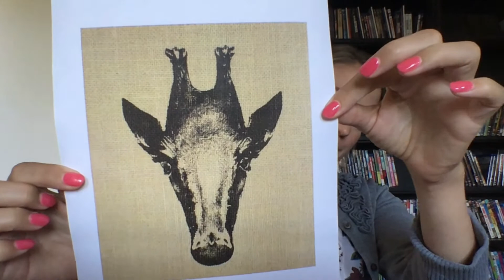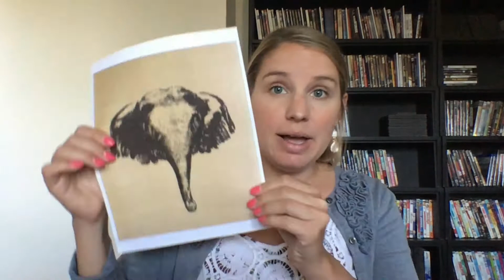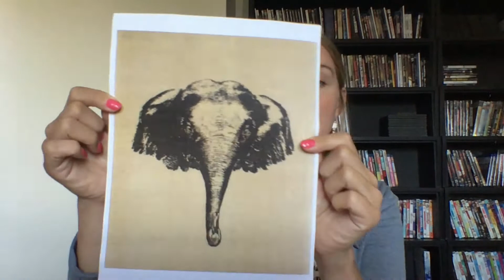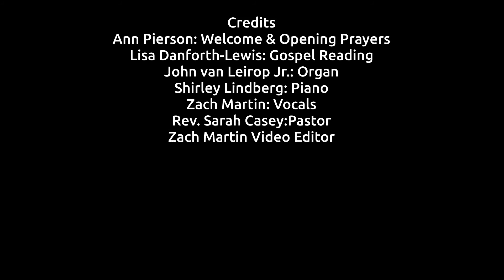Tibbetts Video Worship 8-2-20